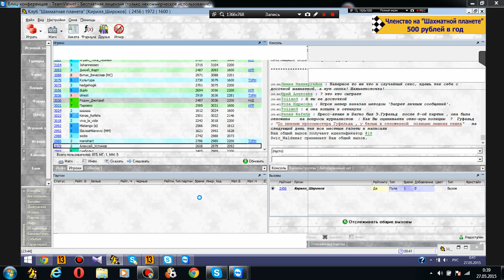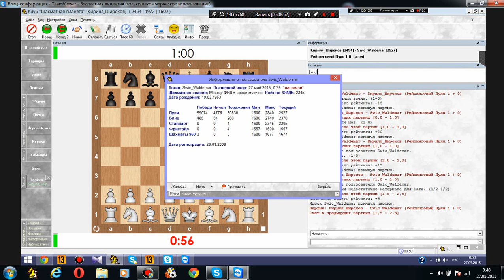Веселые минутки. Матч с МС.№1